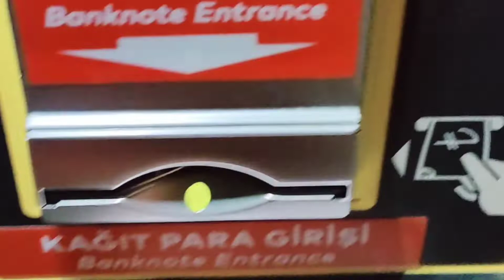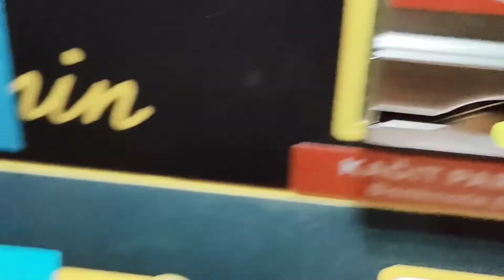How to buy Istanbul Tram card| how to buy Istanbul public transport card| how to top up tram card